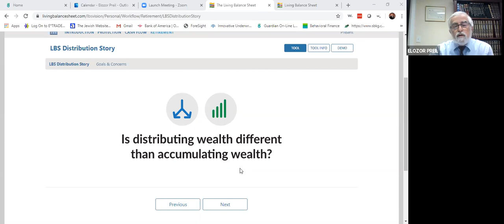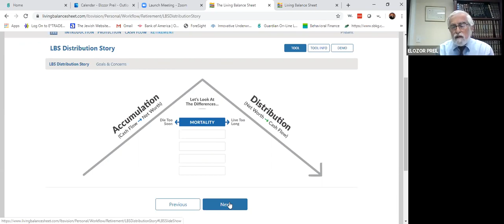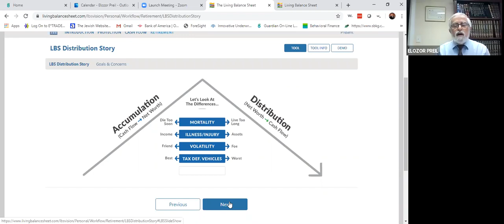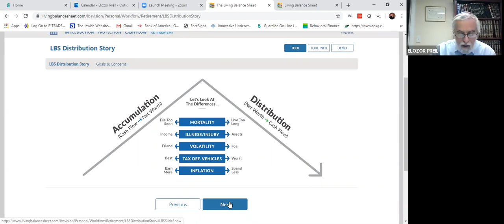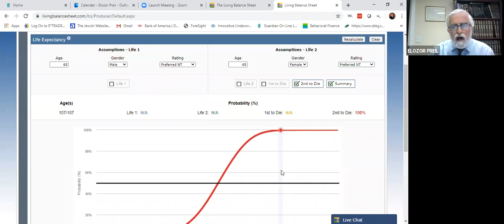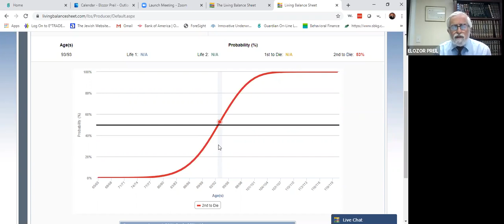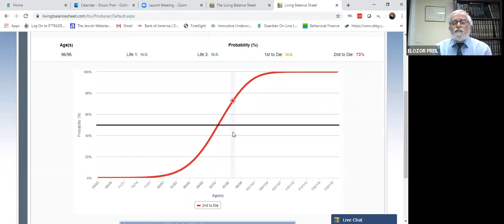SPIRIT Initative: CREATING CERTAINTY IN UNCERTAIN TIMES: HOW TO LIVE WITH CONFIDENCE IN RETIREMENT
Presented by: ELOZOR PREIL